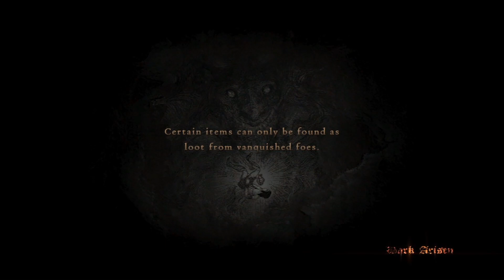Dragon's Dogma: Dark Arisen (PC) Act 2 playthrough part 8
Part 8 of my playthrough of Dragon's Dogma: Dark Arisen Act 2 on the PC.